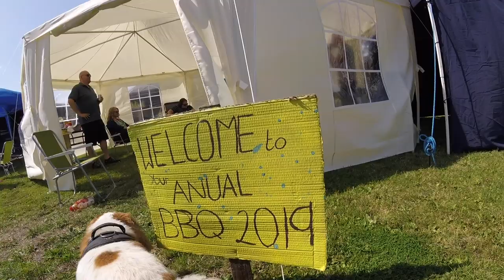#58 - Boat-Tubers BBQ 2019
In this episode, we go to the boat-tubers bbq and meet some of the people that we got inspiration from to embark on this wonderful journey.

Also, Eric takes a trip to the vets to get his poorly foot looked at.

Relevant links to the channel:
We fund all our videos, so if you want to show your love for what we do, and want to become part of the floating Weir family, support us on Patreon. Get exclusive freebies and behind the scenes content. You could even get a signed copy of Mark’s book, or money off Julie’s original artwork -

If you love Julie’s artwork, she sells cards, coasters, prints, and original art from her website. Or why not get in touch with her if you have a beloved family pet that you want immortalised in oils, acrylic ink, pastels, or watercolour -

If you’d like to know what equipment we use to create these videos, here are the links:
Camera - Panasonic HC-VX870EB
Camera - GoPro Hero 5 Session
Camera - Crosstour CT7000 Action Camera
Camera - Campark Xtreme 1+ 4K
MIcrophone - AGPTEK Lapel Microphone with Adapters
PC - Mac Book Pro 16-Inch 16 GB RAM/ 1TB Storage
Tripod - Linkcool Flexi Tripod
Tripod - ESDDI Camera Tripod

MIcroSD Cards - SanDisk Ultra 32 GB
MicroSD Cards - SanDisk Ultra 64 GB